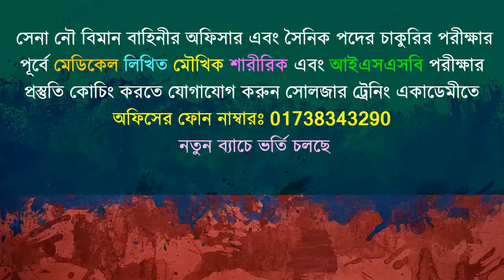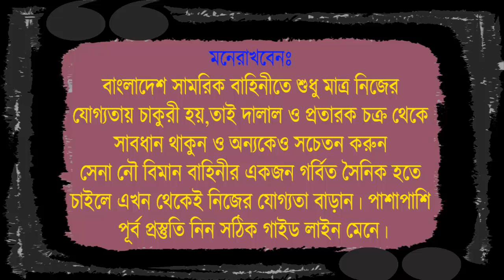সেনাবাহিনীর ভর্তির মেডিকেল টেস্ট ! Bangladesh army medical test tips ! আর্মি মেডিকেল টিপস ! BD ARMY